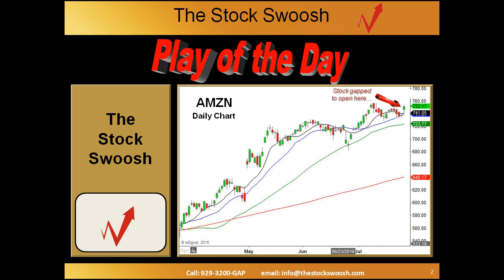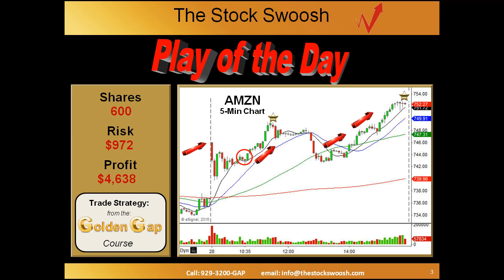Play Of The Day AMZN: July 28, 2016 - The Stock Swoosh with Melissa Armo